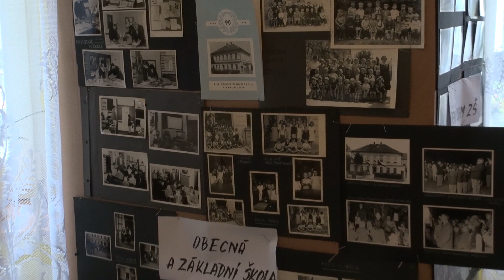TV KOLIN - Nová náves v Nebovidech